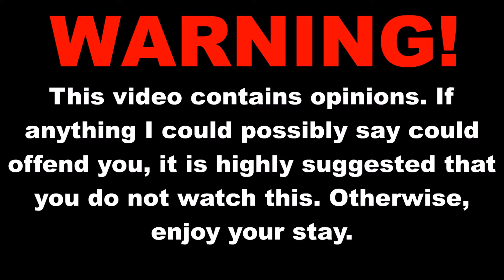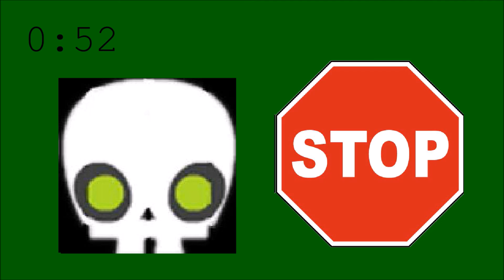1-Minute Rants: Why I Don't Do Sub4Sub (And Why You Shouldn't)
Please, stop asking me for sub4sub...
Remember, it needs to be something simple enough for me to rant on for only one minute. I am interested in your suggestions.